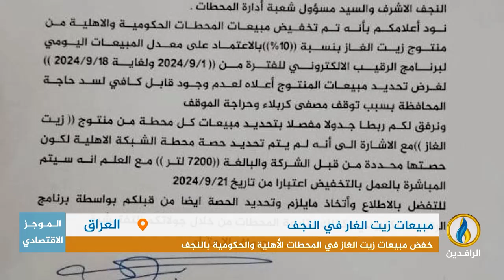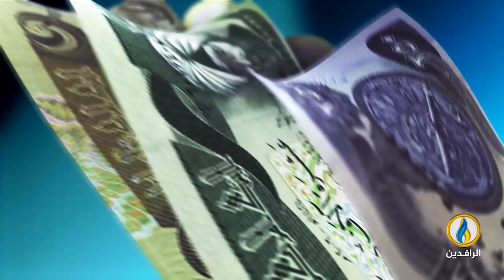أبرز الأخبار الاقتصادية على قناة_الرافدين ليوم الأحد في